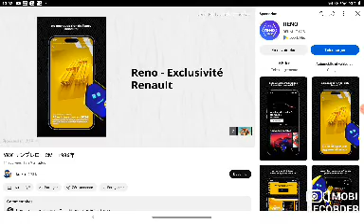YKK Logo History